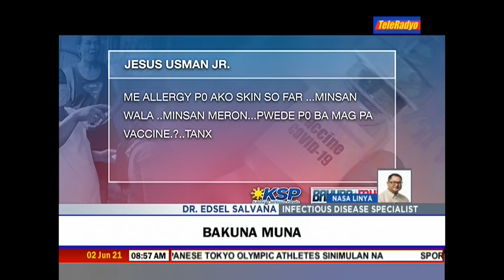Bawal bang magpabakuna laban COVID kapag may sipon? | TeleRadyo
Malaking bagay ang pagkakabigay ng emergency use listing ng World Health Organization (WHO) sa bakunang Sinovac kontra COVID-19.